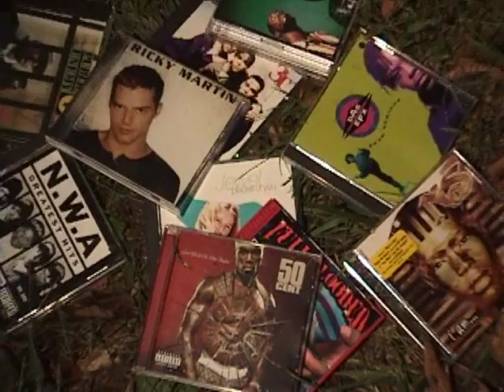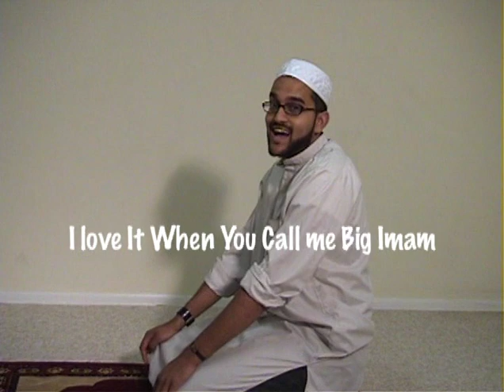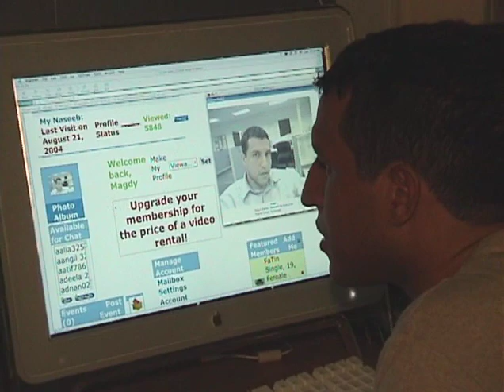Gandaghee - Halal Mix Tape Vol. 1 (lota-pani.com)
"Halal Mix Tape Vol. 1", featured in Lota Pani Pictures' "Gandaghee (Dirt)" 2004 DVD release.

NOTE: Please note that the video shown here is one of a collection of comedy sketches featured on the "Gandaghee" DVD. It is not an actual mix tape. What is shown here is exactly as it appears on the DVD.